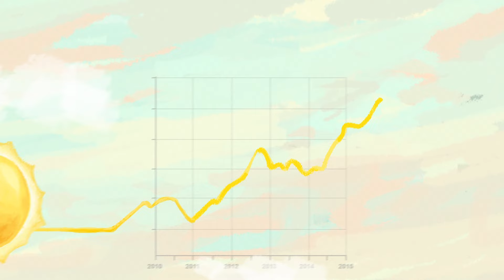Help us help each other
Whether you’re a farmer, a consumer or part of a company or an NGO, help us help each other. For the greater good of all!